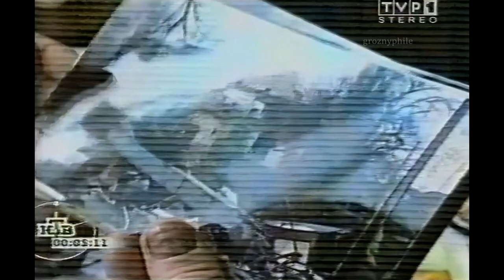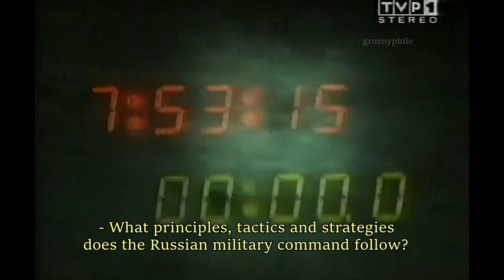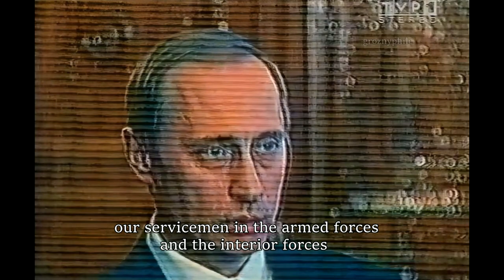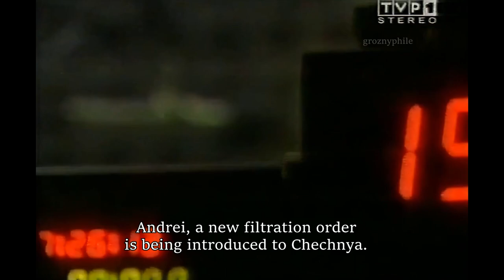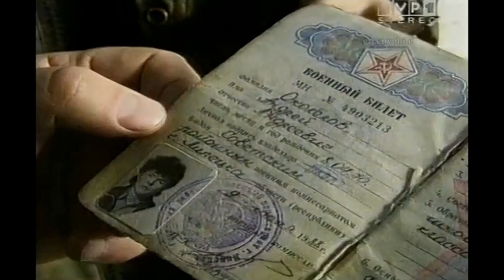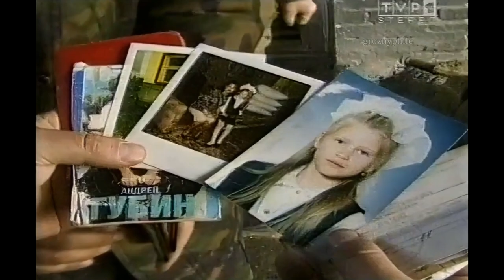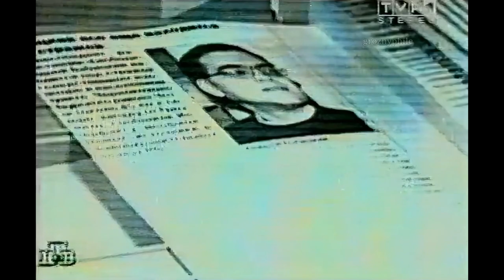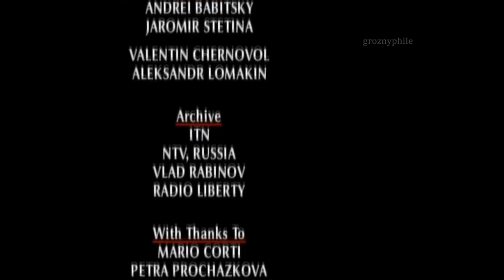Babitsky's War - Chechen War Documentary (2000, narrated by Alan Rickman, 60FPS)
This award-winning documentary film deals with the work of Russian journalist Andrei Babitsky during the second Chechen war; before, during and after the December of 1999 assault on Grozny by Russian federal forces. It tells the story of a man who had little care for the obstructions his own government attempted to impose on him, continuing to report from places where no other journalist dared to go, aswell as showing the repercussions and problems him and his family faced because of it.

Massive thank you to the producer Teresa Cherfas and executive producer George Carey for giving me permission to upload this documentary.
The documentary won the Amnesty International Media Award for best documentary film of 2000.

Full credits
Director: Paul Yule
Executive Producer: George Carey
Producer: Teresa Cherfas
Camera: Andrei Babitsky, Jaromir Stetina, Valentin Chernovol, Aleksandr Lomakin
Narrator: Alan Rickman

The video has been de-noised using Topaz Video Enhance AI and interpolated to 60 FPS using NKMD's Flowframes software.

There are many more interesting and untranslated Chechen war videos and documentaries out there, if you are a Russian speaker willing to help us translate some of them, please contact me either on Discord (LiPOTO# 8498) or on my e-mail .